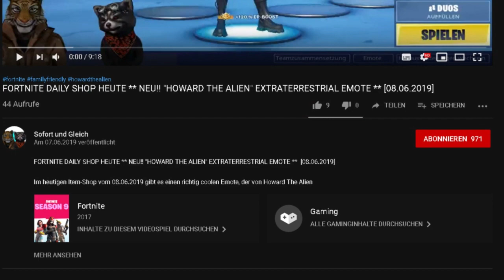FORTNITE DAILY SHOP HEUTE ** NEU - GITARRENGANG FORTBEWEGUNGSEMOTE ** [10.06.2019]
Im heutigen Item Shop vom 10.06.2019 gibt es einen neuen Fortbewegungsemote den Gitarrengang.

Unsere Spielernamen:
HerrGleichYT
SofortuGleichTTV

item shop,
daily shop,
fortnite daily item shop,
fortnite daily items,
gitarrengang fortnite,
guitar walk fortnite,
guitar walk dance,
gitarrengang tanz,
neuer tanz fortnite heute,
fortnite guitar walk,
guitar walk dance today,
gitarrengang tanz,
guitar walk emote,